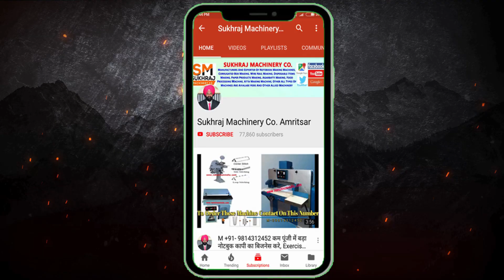Paper Roll To Roll Lamination Machine With Slitting Cutters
53 & 52, old Indl. Focal Point (OLD), Mehta Road, Amritsar – 143001 (PUNJAB)
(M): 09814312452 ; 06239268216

Lamination Machine,
3/5 Ply of Paper Corrugating Machinery Plant,
4 Bar Rotary Cutting Machine,